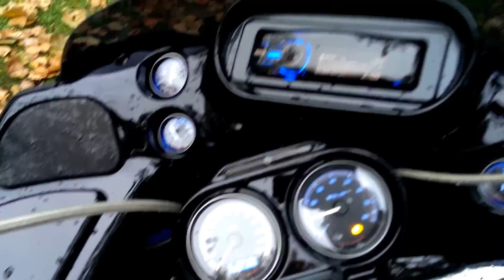103" with woods 777 cams and bassani roadrage